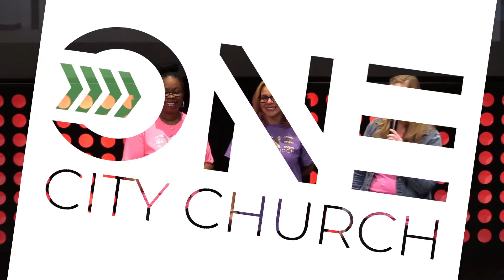Choosing Purpose over Popularity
How many Likes has this video gotten so far?  Are you sharing it with your fiends?!?!
In today's Social Media dominated world, it's easy to get caught up and worry about how many people are following you, or who is (or isn't) your friend online.  But what about your purpose?  What about if God is following you?  Check out pastor Tommie's latest installment of his "Attitudes: Choose this, not that" series.